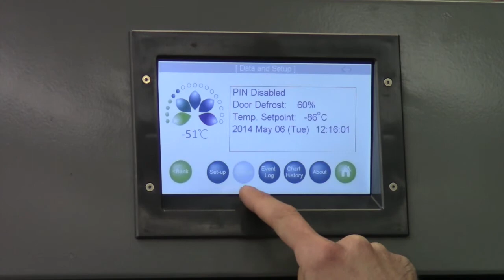Founder Story: Stirling Ultracold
Stirling Ultracold is building ultra-low temperature storage freezers to meet the growing demand from pharmaceutical, bio-repository and medical research industries worldwide.